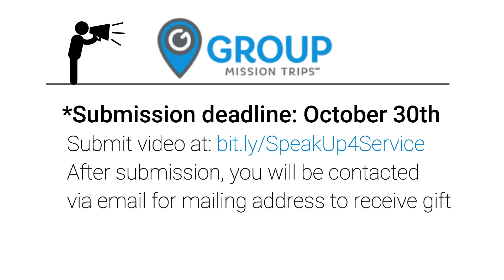Speak Up for Service! | Group Mission Trips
October 30th is National Speak Up for Service Day. We want to celebrate this day with you and give attention to all the incredible acts of service that are happening around the nation. From now until October 30, 2017, we want you to submit a short video answering the question, "How do you speak up for service?" Get creative -- involve your youth group, family, or community. All who submit a video will be entered to win the Grand Prize Party Pack! We can't wait to hear from you!